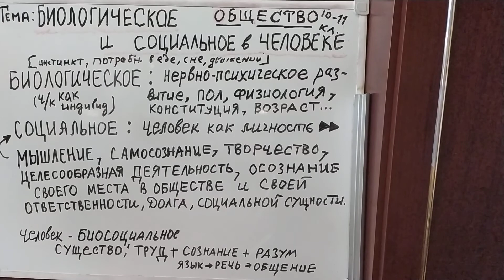ЧЕЛОВЕК. БИОЛОГИЧЕСКОЕ И СОЦИАЛЬНОЕ В ЧЕЛОВЕКЕ. VID 20210628 145852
Биологическое и социальное в человеке. Социологическая проблема антропогенеза, философское объяснение единства биосоциальной природы и духовной стороны человеческой личности и индивидуальности. Повторяем вопросы обществознания, слушаем, запоминаем. Повторяем и смело идем на итоговое занятие. Успех никак не обойти. Он обеспечен.